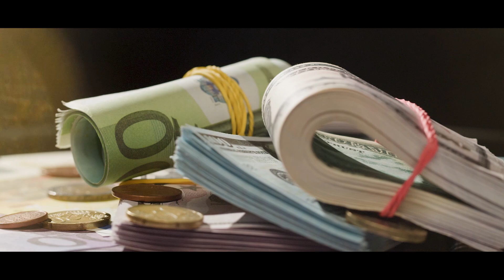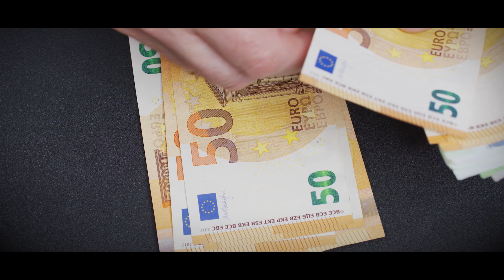De Havenzangers - Zonder Cent Ben Je Geboren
W. Mulder / K. Tel
Publ. BME Songs